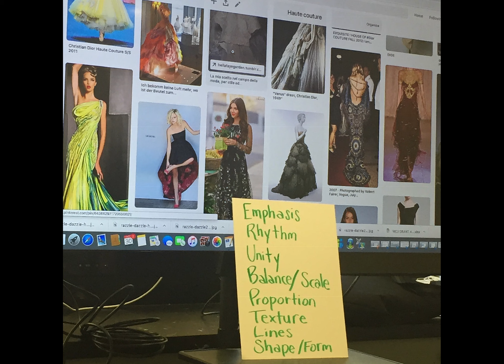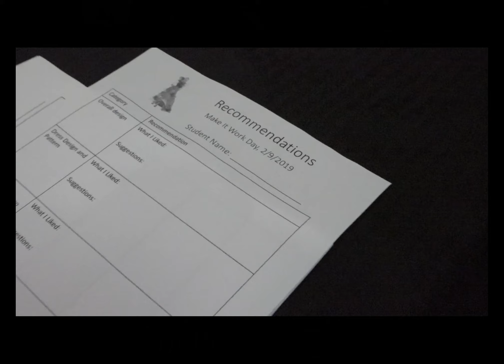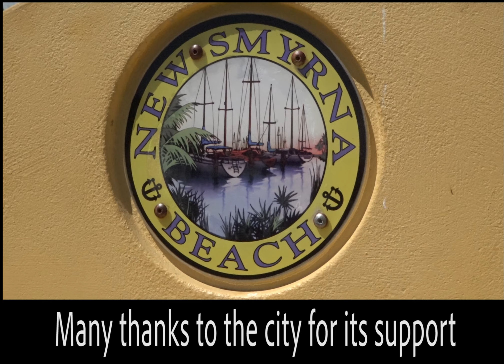RazzleDazzleFINAL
Final cut for spring show at Brannon Center